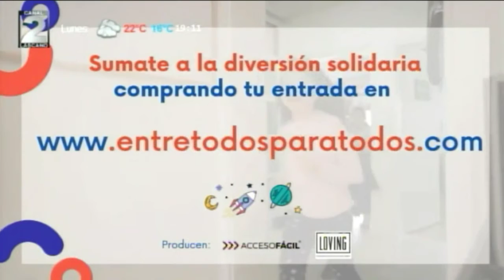Cap. 12 (P3) de "Los Malqueridos" | Canal 2 Lascano | 16-07-2020